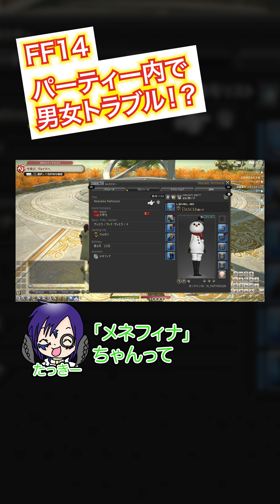【FF14】パーティー内で男女トラブル！？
楽しくFF14やってます！